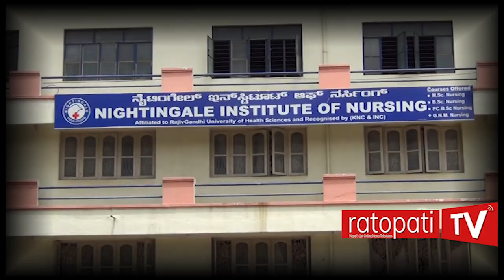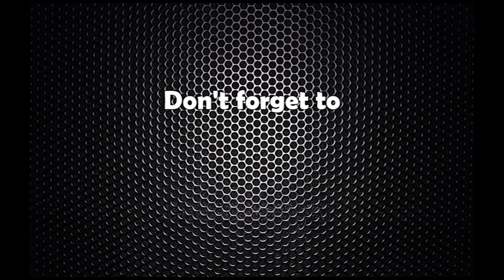BSC Nurisng Problems in Bangalore 02